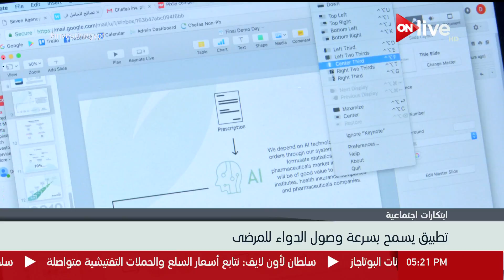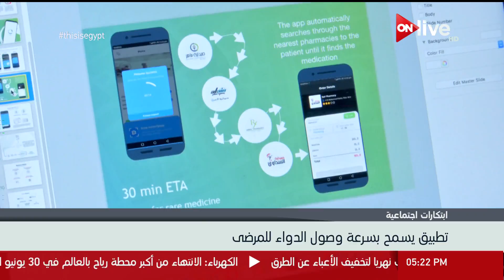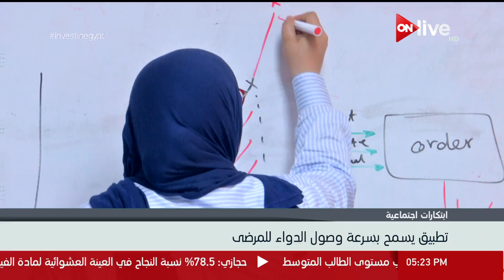ابتكارات اجتماعية ... تطبيق يسمح بسرعة وصول الدواء للمرضي